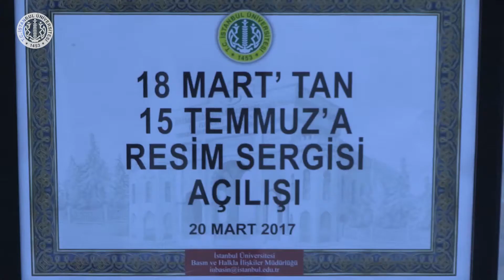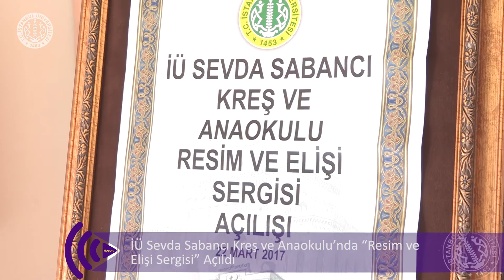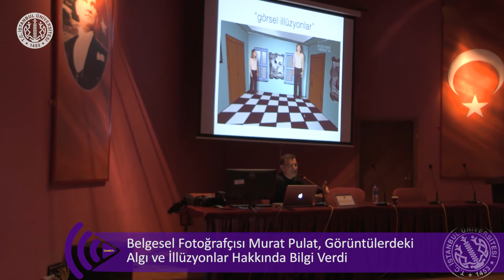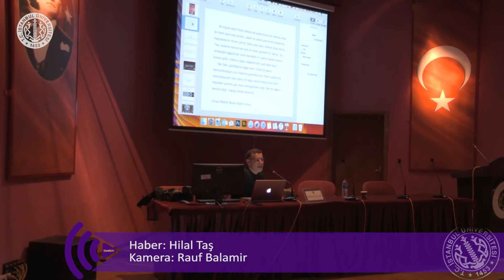İÜWEBTV HABER BÜLTENİ (31.03.2017 )